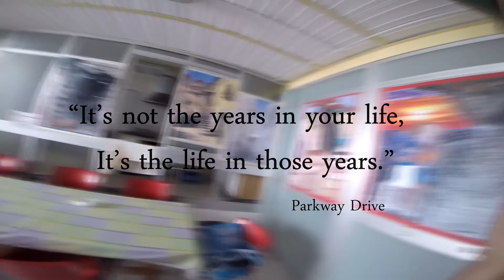Cinque Terre highlights 2014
Spent three days at Cinque Terre, eating ice cream, amazing pizza, cliff jumping, sleeping with bed bugs. The time of my life.